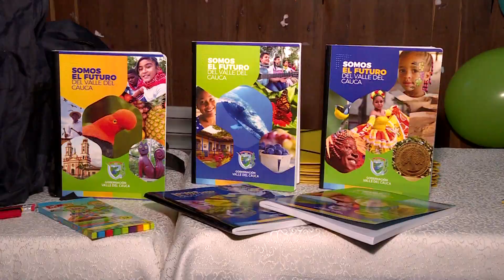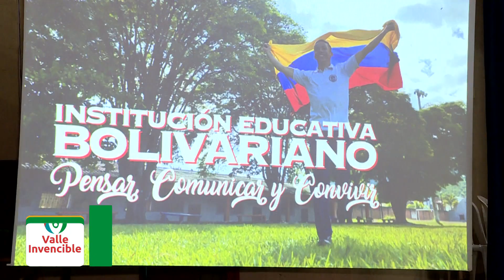A Caicedonia Valle llegaron 3.323 Kits escolares.. NOCHE